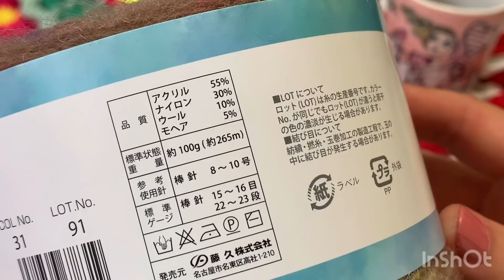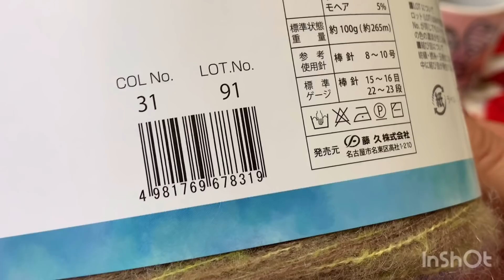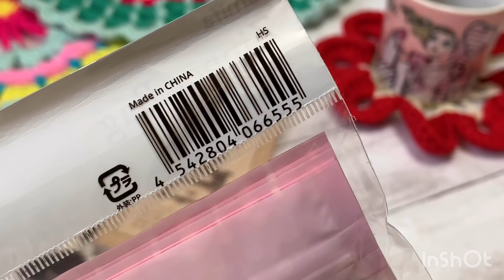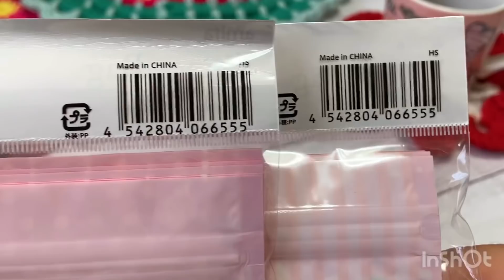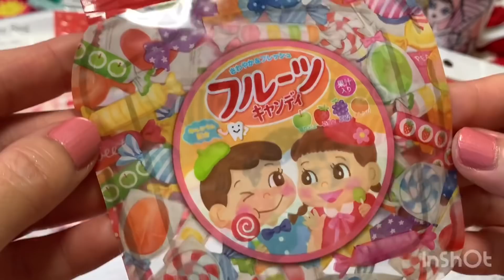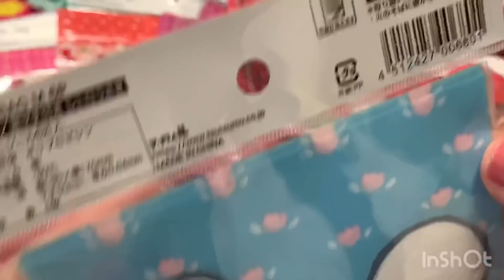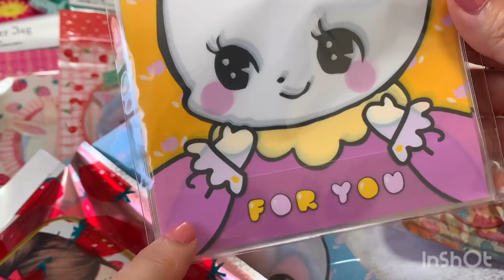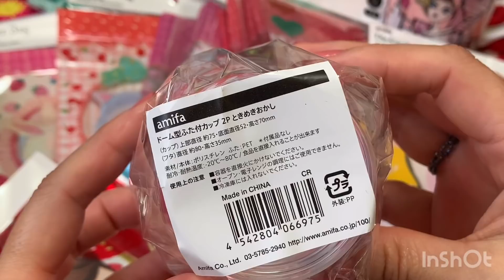購入品紹介❣️またあの糸を。。セリアはバレンタイン商品ばかり😁新作かな？？🤔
またトーカイで、、あれ！を買ってきました😁
セリアではバレンタイン商品をたくさん❤️
可愛いな〜😍💕💕